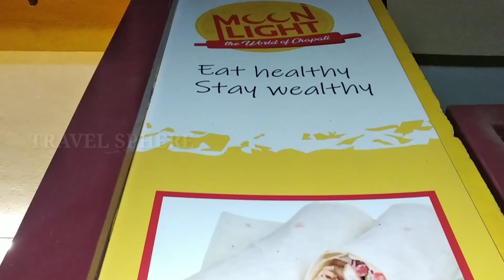5 Rupees chapathi -0% Oil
Here they are providing plain chappathi for 5 rupees. All the person are in the shop are graduated. We tried many chappathi varieties here everything is superb...

Keep supporting...